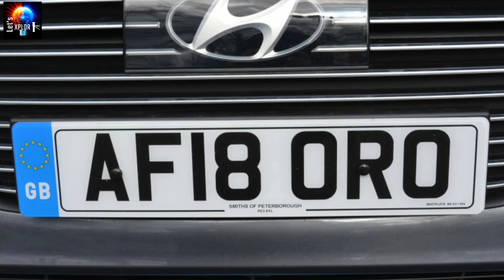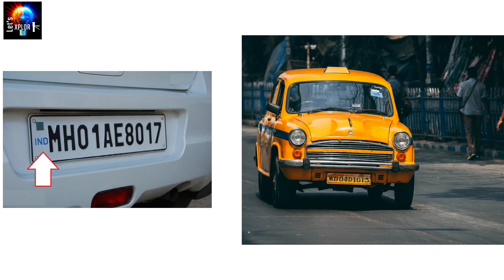Meaning Behind Different Number Plates in INDIA | Facts about Number Plates | Let's eXplorE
In India, you would come across 8 different types of number plates. These are - Please read the next section to understand these different styles of number plates and their meaning. White number plate- White number plates with black lettering are the most common types of vehicle registration plate